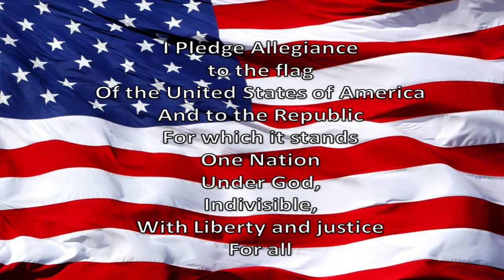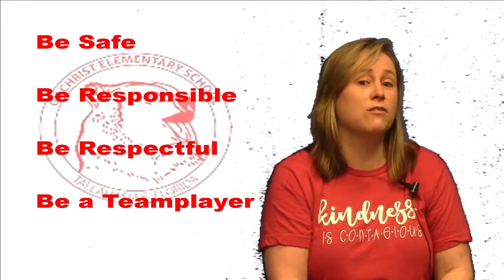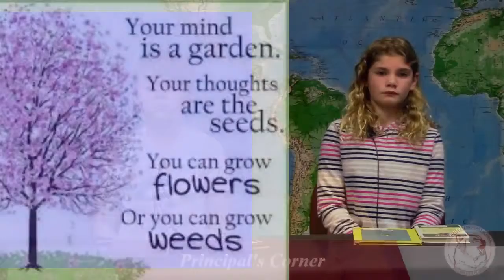WGES Grizzly AM 2-26-20